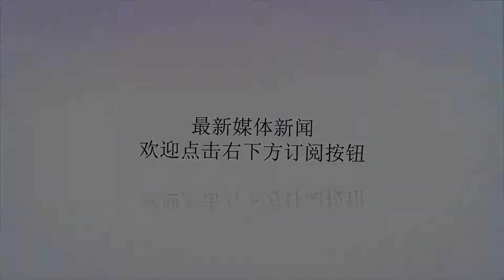沙特眾王子不交水電費 新特種部隊逮捕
Many thanks.沙特眾王子不交水電費 新特種部隊逮捕